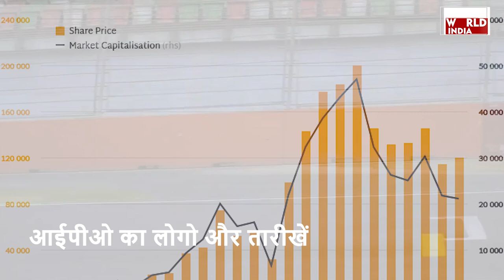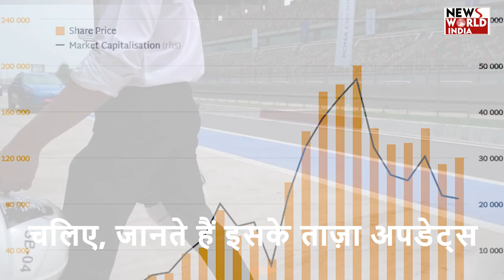HYUNDAI Explained: हुंडई IPO ने खोले निवेशकों के लिए नए रास्ते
हुंडई मोटर्स ने अपने आईपीओ की घोषणा की है। यह आईपीओ 1 नवंबर से 3 नवंबर तक खुलेगा। कंपनी ने 10,000 करोड़ रुपये जुटाने की योजना बनाई है।